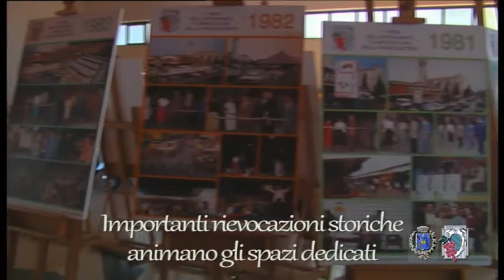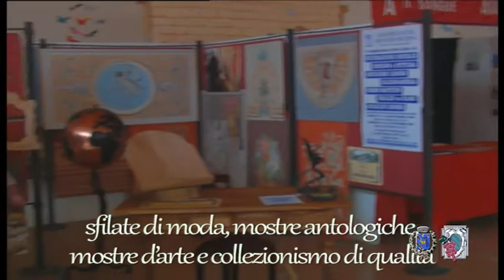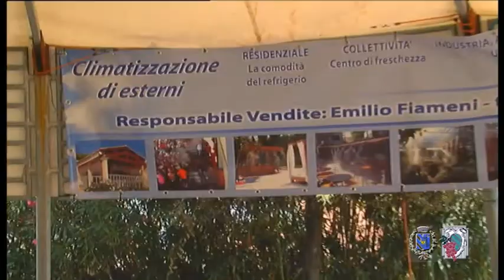Fiera Bornato video photo by Morris Moratti FOTOPOPART.IT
BORNATO. STORIA. CULTURA. FRANCIACORTA. ITALIA. FIERA. FOTO. VIDEO.